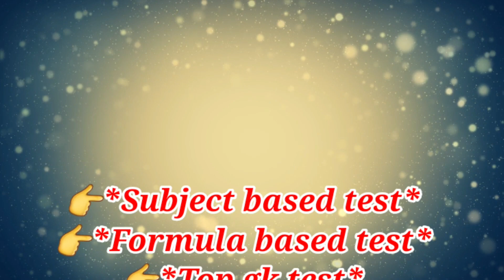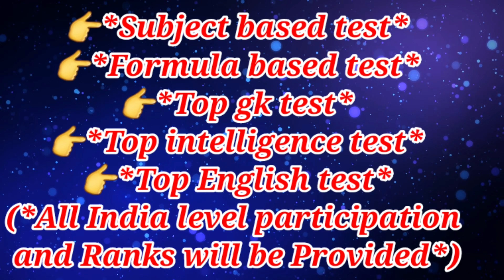ONLINE BATCH -4 Admissions closing by tomorrow evening 5pm